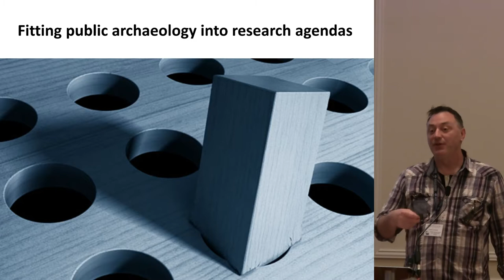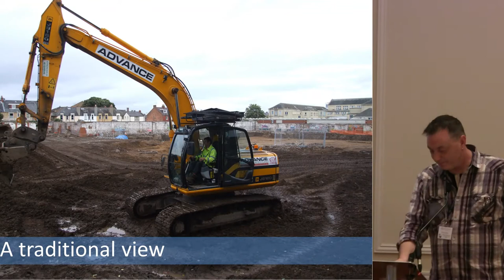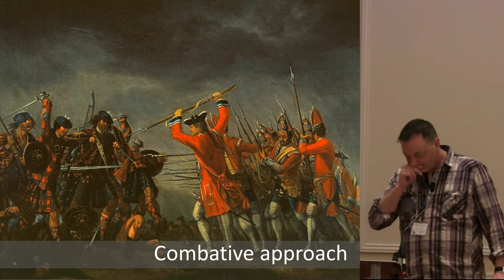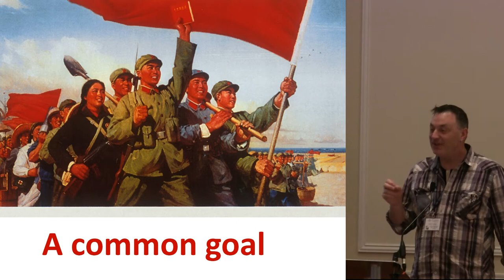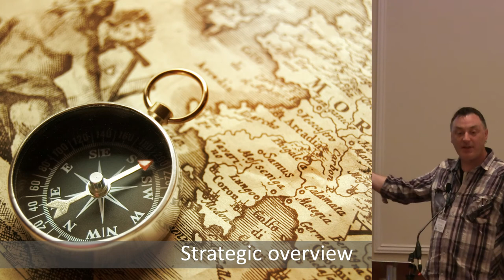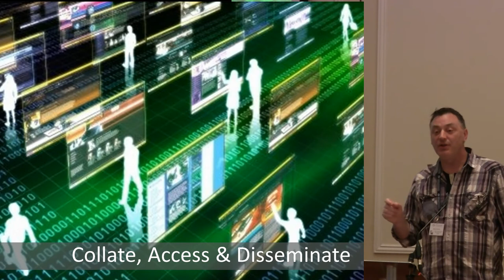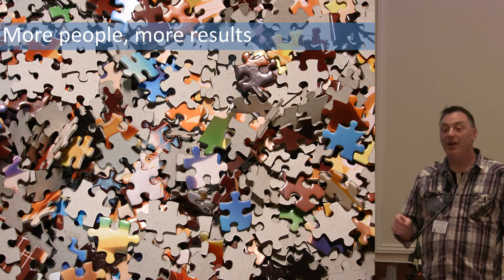Square pegs in round holes Fitting public archaeology into research agendas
David Connolly - Square pegs in round holes Fitting public archaeology into research agendas

At IfA Conference 2014 in Glasgow.

Archaeology has traditionally perceived itself as a discipline that uncomfortably straddles academic professionalism and amateur
research, with the constant argument that pervades the archaeological community where national research agendas and professional peer reviewed publication are ideals that can rarely -- if ever - be met by community and public archaeology project given their haphazard workflow, lesser standards of archaeological
recording and lack of direction within the overarching agendas
This paper hopes to first dispel the myth that commercial/academic research are somehow separated from the potential for project bias and random choice of site. The second part will then view the various contributions to research that is possible within public projects. In effect, a model of 'order from chaos' which should be examined as a valid methodology -- based on two recent cases in East Lothian. Finally the established model will be examined to suggest a project pattern that accepts it's shortcomings and builds on positive factors to create a realistic design to produce a viable project outcome that both fits into pre-existing flexible research agendas and involves the community not as peripheral assistants but active participants. The whole and the hole can be filled to everyone's satisfaction.